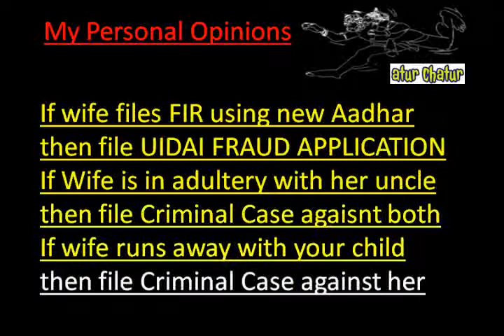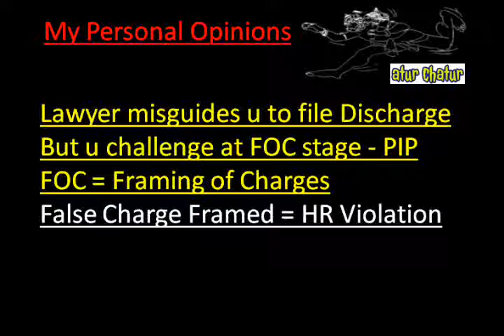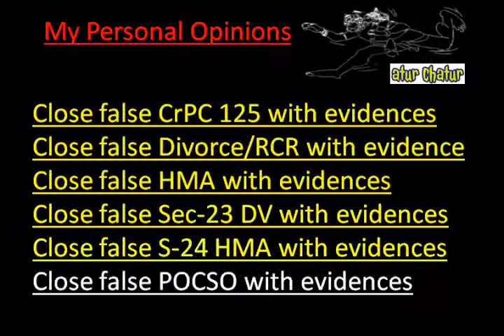Doha Top Lawyer NRI Legal Services Best Advocates Non Resident Indian Law Firm India